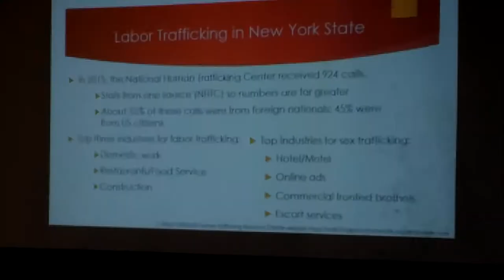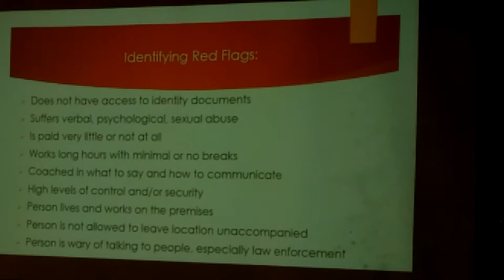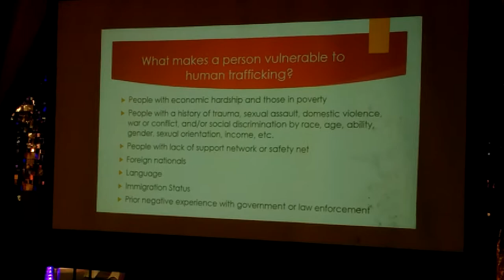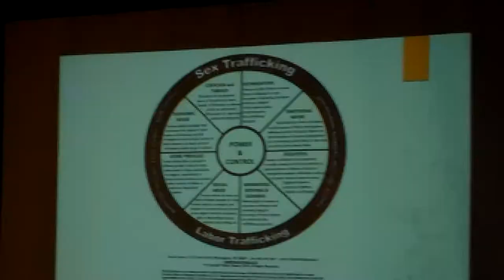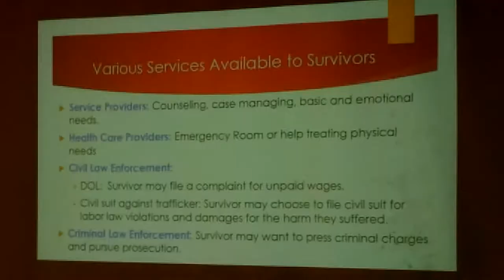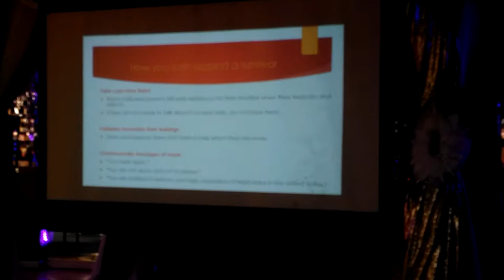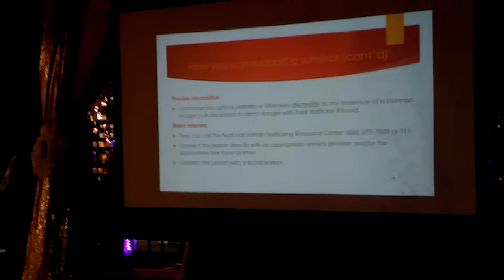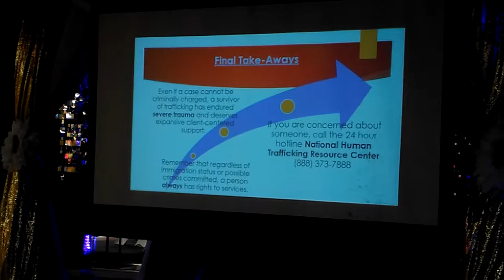030917 NOT ON MY WATCH wRev. Que English, 4